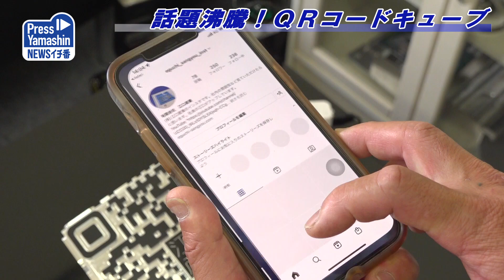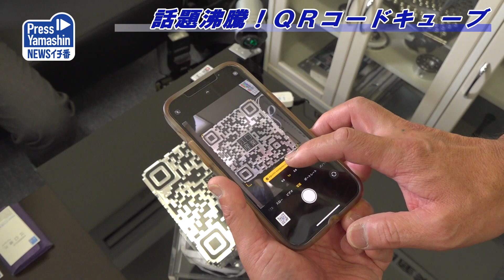話題沸騰！ＱＲコードキューブ 山形市十文字・江口産業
精密部品の切削加工などを手掛ける江口産業（山形市、江口健司社長）がアルミを切削し、各面に自社ＱＲコード入りの立方体「ＱＲコードキューブ」を作った。展示会用に作り大きさは各辺15センチ、重さ約10キロ、削りの深さ3ミリ。ＱＲコードは実際に読み込め、品質と技術力の高さを示した。